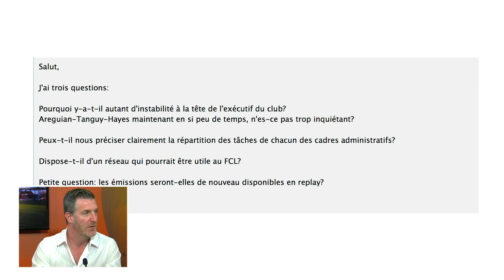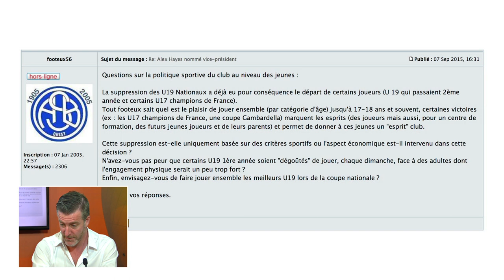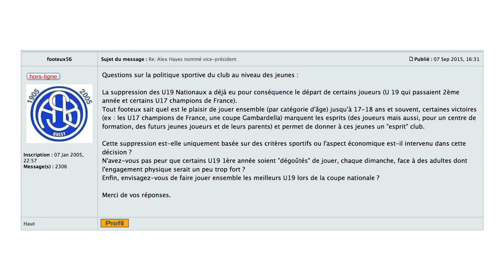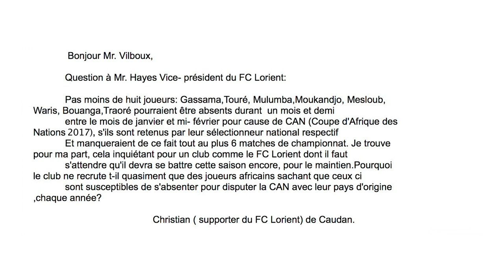"Pas là pour faire de la figuration" Alex Hayes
Vice-président exécutif du FC Lorient depuis le 26 mai dernier, Alex Hayes, franco-britannique de 41 ans, était l'invité de l'émission de rentrée de "Foot 56" sur TébéSud. L'occasion d'aller à la rencontre de cet ancien journaliste et agent de joueurs venu à Lorient "pas pour faire de la figuration. Je suis là pour mettre en œuvre les idées et ambitions du président".